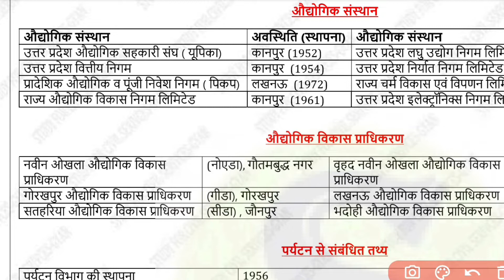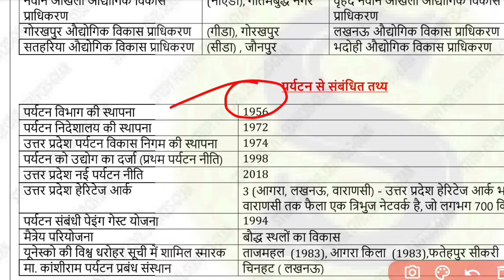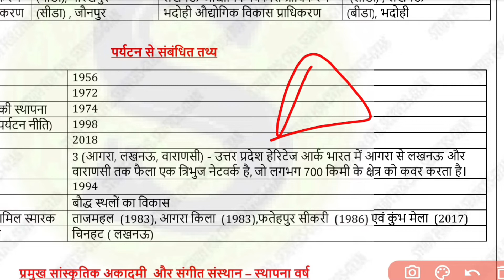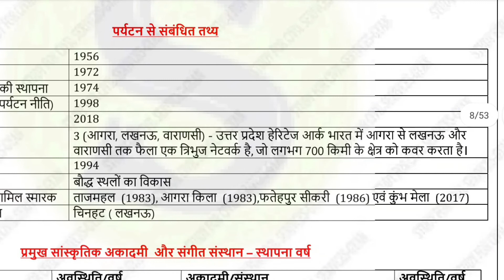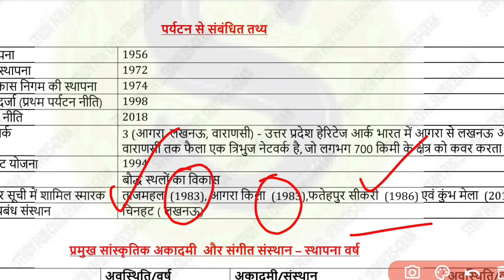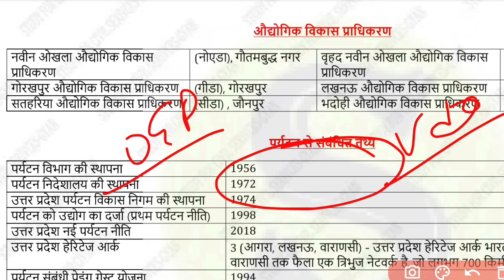UP GK SPECIAL IN HINDI/UP GK SPECIAL/UP GK FOR UPSSSC,UPPSC,UPPCL,PCS,AHC,RO,ARO,VDO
3FR study for civil services T AUTHENTIC, GENUINE REAL SELECTION MATERIAL चाहिए तो सिर्फ और सिर्फ 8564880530,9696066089,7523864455 पर ही कॉल या WHATSAPP मैसेज करें (ज्ञान सर से बात करने के लिए आप 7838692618 पर WHATSAPP कर सकते हैं ) इन चार नम्बरों के अलावा हमारा कोई association,
collaboration,franchisee,stationary, bookshop किसी के साथ नहीं है! कई स्थानों में studyforcivilservices के नाम से जो नोट्स बेचे जा रहे हैं वो हमारे नहीं हैं ( हमने मंगवा के चेक कर लिया है, इसलिए और कहीं से न खरीदें अन्यथा आपका पैसा और समय दोनों ही WASTE होगा, जो लोग हमारे नाम पर नोट्स, बेच रहे हैं उन पर जल्द ही उचित कानूनी कार्यवाही की जाएगी ( आप छात्र है इसलिए थोड़ा सतर्क रहें और सिर्फ ऊपर दिए नम्बरों से ही खरीदें या हमारे YOUTUBE, TELEGRAM के FREE INITIATIVES PICS, QUIZ,TEST SERIES, COMPILATION, LISTING, PAPA VIDEOS, STRATEGY, PLAYLISTS का लाभ उठाएं!

सबसे पहले telegram को google playstore से ये वीडियो

• TELEGRAM को कैसे ... देखकर install करिए, फिर इस लिंक को TELEGRAM APP से OPEN करिए और तुरंत FREE मे JOIN कर

/gyanrakeshmishra1